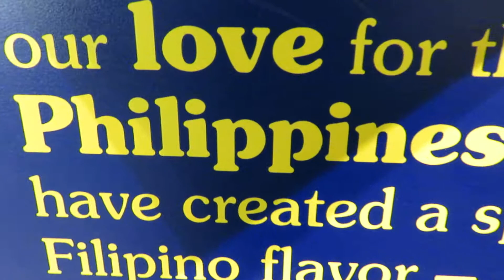Spam Museum in Minnesota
Have you tried SPAM? Are you a fan?